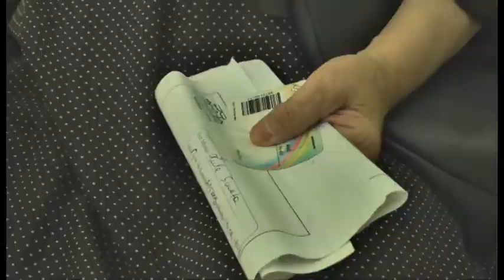Channel One - Fluks vizitash te kardiologjia pranë Ambulancës Qendrore